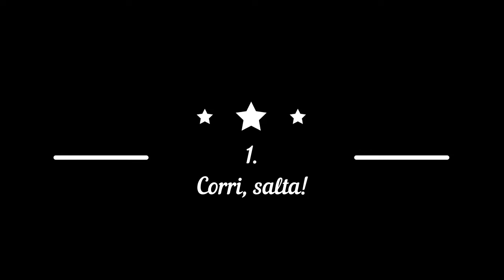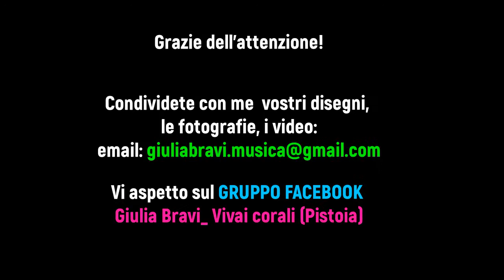Video-lezioni "Vivai musicali": Corri, salta!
Lezione Corri, salta!
A cura di Giulia Bravi

Come per tutte le attività scolastiche, a seguito dell’emergenza legata al virus Covid-19, anche i Vivai musicali sono stati sospesi ai primi di marzo. In realtà la sospensione del contatto con gli studenti è durata per poco tempo perché gli istruttori hanno creato e attivato un progetto che ha portato alla creazione di video-lezioni che periodicamente vengono inviate ai ragazzi in modo da poter proseguire il lavoro musicale.